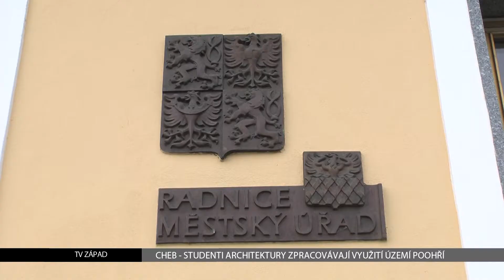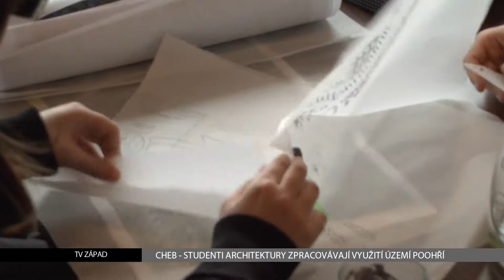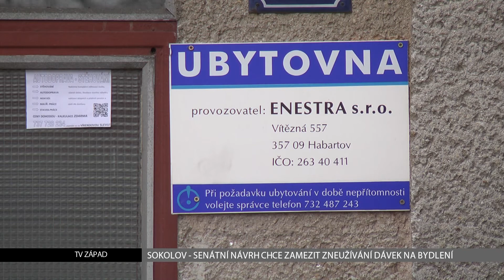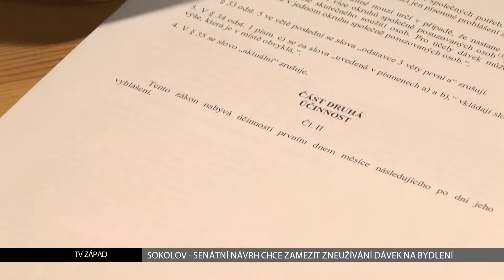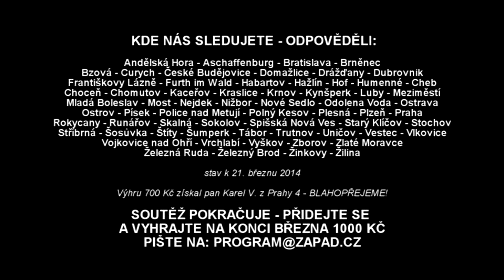Karlovarský kraj: Víkendové zprávy 12. týdne 2014 (TV Západ)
1. Cheb: Studenti architektury zpracovávají využití území Poohří (TV Západ)
2. Karlovy Vary: Nejlepší sportovci Karlovarska (TV Duha)
3. Sokolov: Senátní návrh chce zamezit zneužívání dávek na bydlení v ubytovnách (TV Západ)
4. Karlovy Vary: Přípravy volnočasového areálu Rolava (TV Duha)
5. Cheb: Ve školce se předvedl magický box a walkodile (TV Západ)
6. Karlovarský kraj: Starostové řešili s vedením kraje problémy obcí  (Karlovarský kraj)